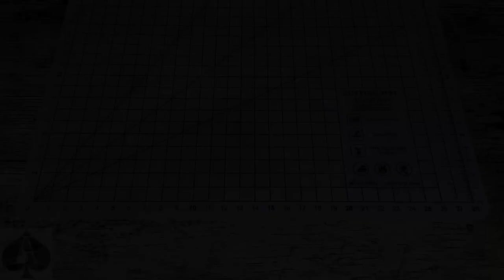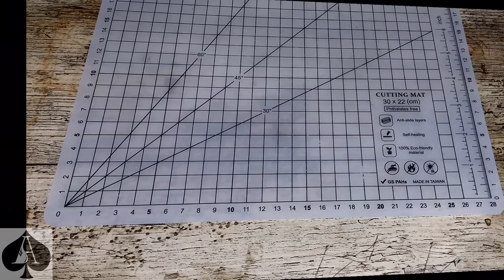Retro Pac-Man Art using Glow-In-The-Dark Epoxy Resin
Glow-in-the-dark powders are great for resin projects as demonstrated in this retro Pac-Man box frame artwork. A UV lamp is great for charging up the resin, which can continue to glow for hours under the right conditions. Some colours glow brighter than others, so some experimentation is necessary to find the ones that are best for your design idea.